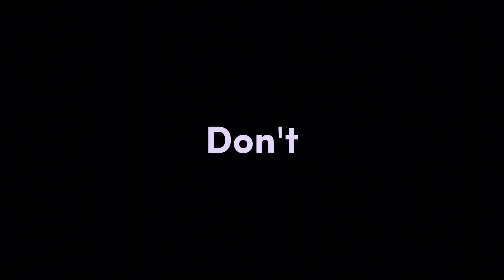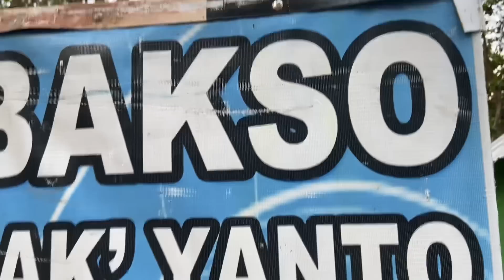GENTEN SALWA SENG NGEPLOK KARO KANCANE - NGES NEG BROK BROSOT KARO GOLEK BUAH LANGKA 😂🤣